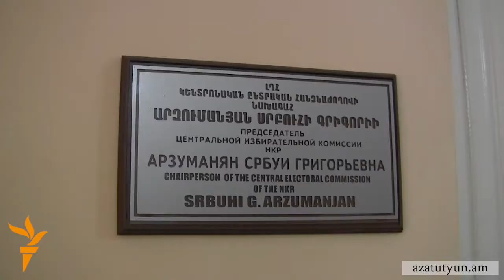Ղարաբաղում մեկնարկել է պատգամավորության թեկնածուների առաջադրումը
Լեռնային Ղարաբաղում այսօրվանից մեկնարկել է կուսակցությունների կողմից համամասնական ընտրացուցակների ու մեծամասնական ընտրակարգով պատգամավորների թեկնածուների առաջադրումը: